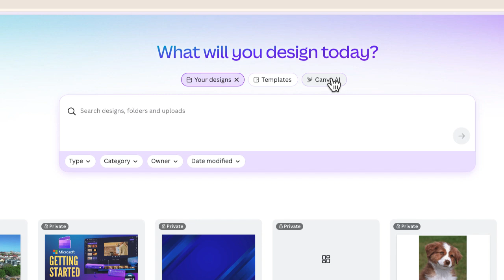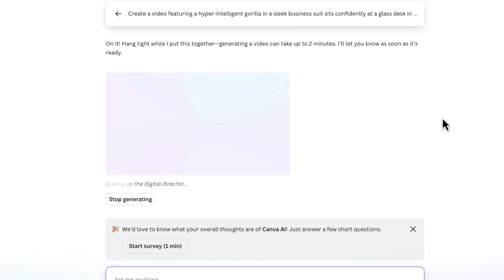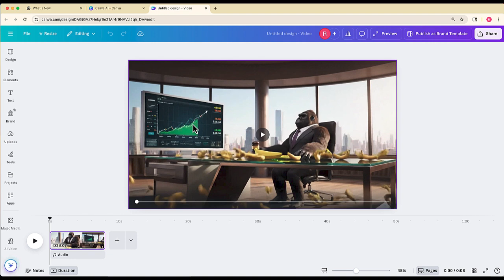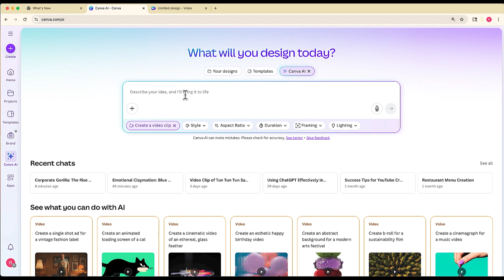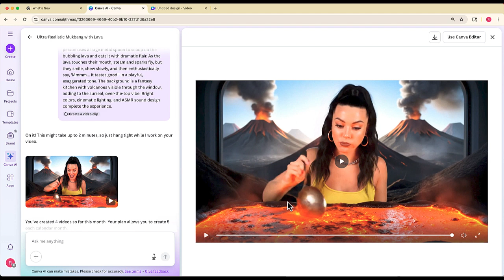CANVA AI: How to Generate AI Videos Using Google Veo 3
Welcome to EdTech Hustle! In this video, I’ll walk you through the @canva brand new aivideo video generation feature, powered by @googledeepmind Veo 3.

🔹 Want to generate short, realistic AI videos with audio?
🔹 Curious about how to use prompts inside Canva to create stunning clips?
🔹 Wondering what you can (and can’t) do with this new feature?

I’ll show you how to create AI videos directly inside Canva using your premium subscription, how to craft better prompts (using ChatGPT if you need help), and some of the fun creative options like styles, duration, and character speech.

 Important notes:
🔹 This feature is available only to Canva Pro users
🔹 You’re limited to 5 videos per month (as of now)
🔹 Videos are currently capped at 8 seconds